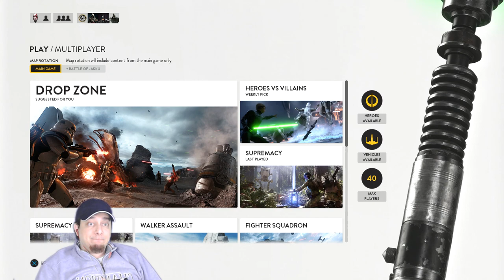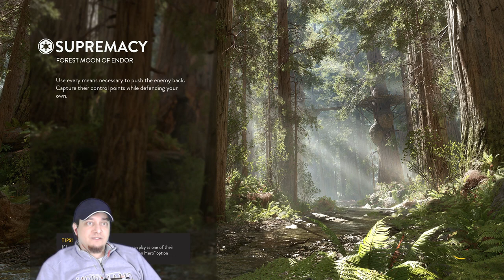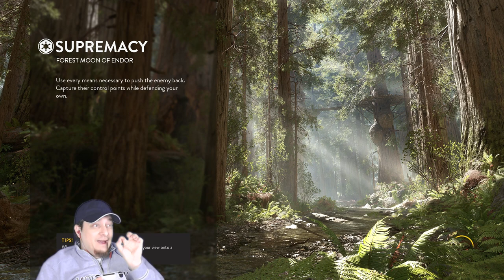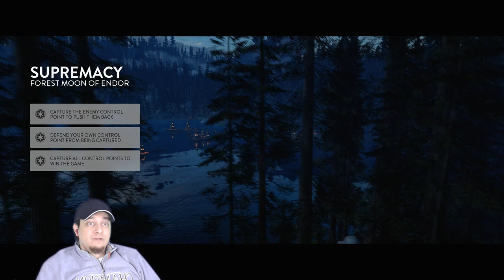Star Wars Battlefront Part 7 Gameplay Walkthrough PS4 Multiplayer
Star Wars Battlefront Walkthrough Gameplay includes a Review of the Single Player and Multiplayer for PS4, Xbox One and PC including Missions. This Star Wars Battlefront Gameplay Walkthrough will include a Review, Single Player Missions, Characters, Enemies, Weapons, Bosses which might include an Ending of the Single Player.

Description:

Star Wars Battlefront is an upcoming action video game based on the Star Wars franchise. The third major release in the Star Wars: Battlefront series, it is being developed by EA DICE and will be published by Electronic Arts. Despite this, it is not considered a sequel to the previous games, but rather a reboot. It is scheduled for release on November 17, 2015 in North America and Brazil, November 19, 2015 in Australia and November 20, 2015 in Europe for Microsoft Windows, PlayStation 4, and Xbox One.

Star Wars Battlefront is an action game played from either a first-person or third-person view; players can switch at any time, similarly to the previous games. Players traverse planets from the Star Wars universe, such as Endor, Hoth, Tatooine and the newly introduced planet of Sullust. To navigate the world, players use a variety of vehicles, including both air and land-based vehicles. Battles are planet-based, restricting players from exploring space. The game's weapons, characters, gear and abilities are customizable. As new weapons are unlocked, players have the ability to share them with their teammates. Battlefront will not feature iron sights.